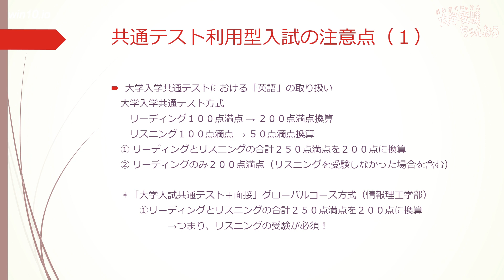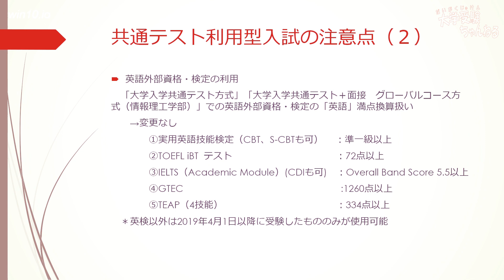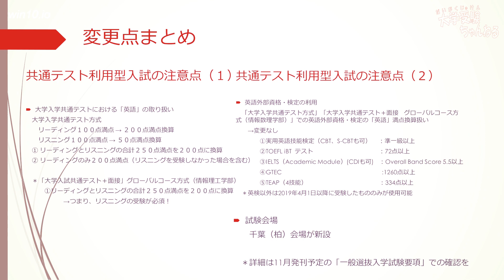共通テストにどう対応？《立命館大学編》★手元動画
この動画は2021年度立命館大学の入試変更点についてまとめた動画です。